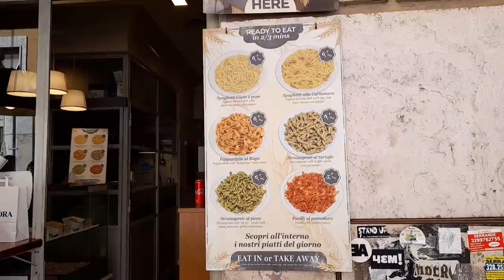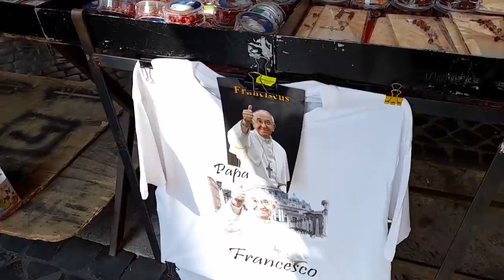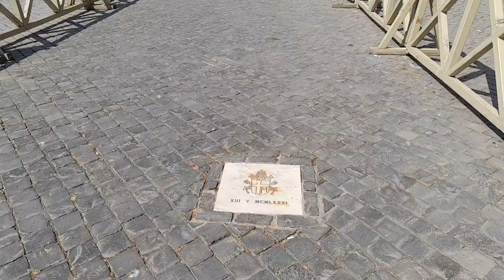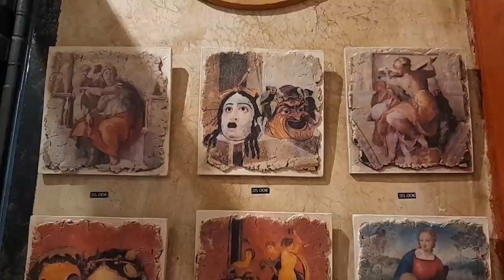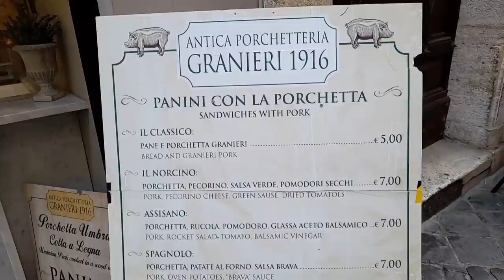Рим во время обеда. Ватикан. Сердце Микеланджело или Бернини. Интересные истории из жизни Рима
Прогулки по Риму всегда интересные и познавательные. Присоединяйтесь к прогулкам по Вечному городу!